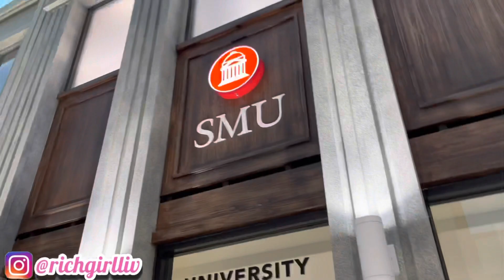Kidzania Easter Egg Hunt| Easter Vlog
Hello Guys,

It’s Baby Olivia Grace💕 Today I will be vlogging my experience at KidZania for Easter! I hope you guys enjoy❗️🥰